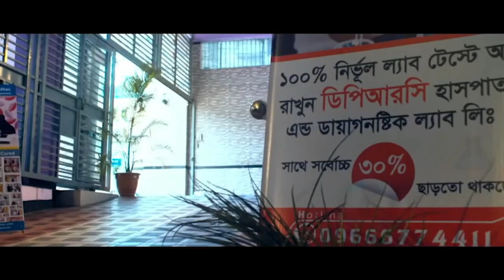PLID বা কোমর ব্যথার রোগী সুস্থ হওয়ার পর কি বললেন ? আলহামদুলিল্লাহ্ DPRC’র চিকিৎসায় রোগী এখন সুস্থ